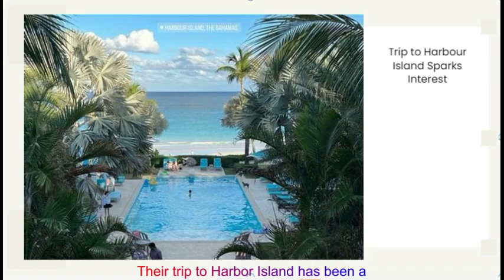Taylor Swift & Travis Kelce's Bahamas Hideaway: Harbour Island Insights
Explore the enchanting allure of Harbour Island, Bahamas, the romantic retreat chosen by celebrities Taylor Swift and Travis Kelce. Discover its pristine beaches, vibrant culture, and luxurious hideaways, offering an idyllic escape for those seeking serenity and splendor in paradise.